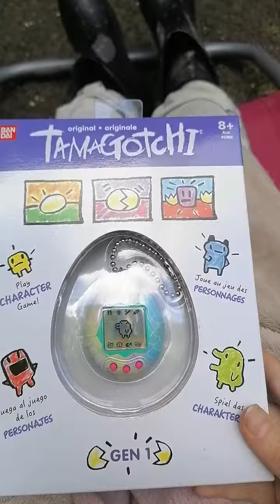Rainow mermaid theme Tamagotchi in a box - unboxing video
This one comes in a box! I've never had one in a box before.

This has  a rainbow mermaid themed shell fitting for my mermaid theme birthday decorations.

I love this so much